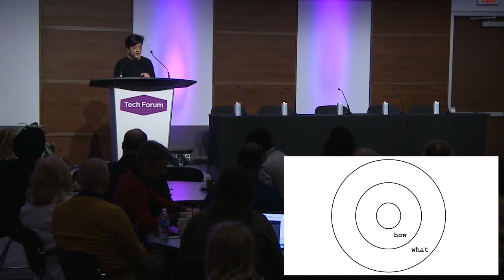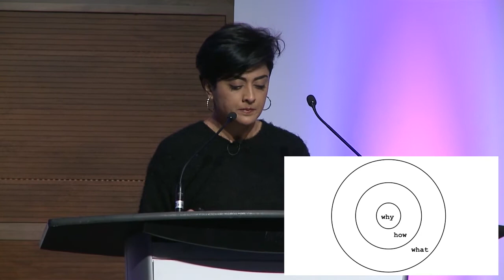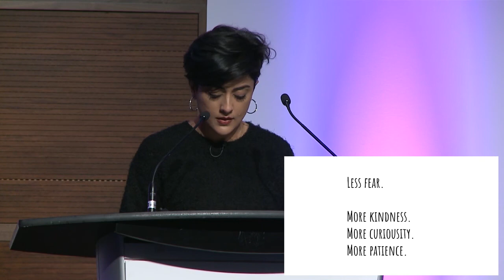Keynote Address – Saadia Muzaffar – Tech Forum 2018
Today’s publishing industry is tasked with the monumental responsibility of helping democratize access to experiences that have traditionally had a very difficult time reaching mainstream audiences. In the same vein, we are seeing the power it has to elevate niche voices into the spotlight when it comes to the connected and vigilant social realities of our times. All of these opportunities can be challenging and overwhelming for those at the helm. At Tech Forum 2018, Saadia guided attendees through an exploration of how leaders in this sector can reimagine their work and its impact, and reconcile that with the realities of business and bottom lines.